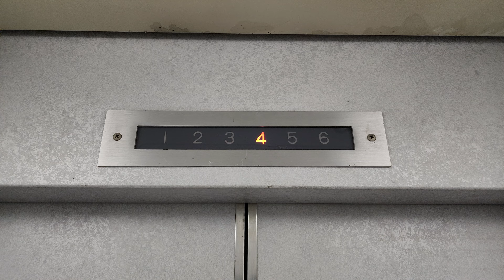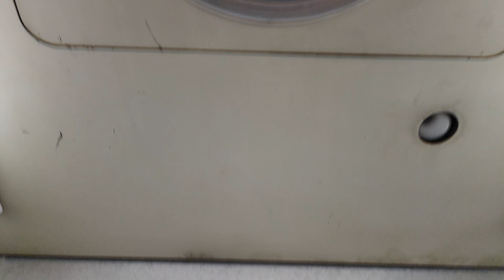【希少なエレペット】渋い駆動音に空白ボタン！三菱製の古いエレベーター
三菱中期型エレペット。
まだ多く見かけますが、年々現存数が減りつつある機種です。
3階は別テナントとなっており、停止しないようになっています。
少々張り紙が多いのが惜しいです。